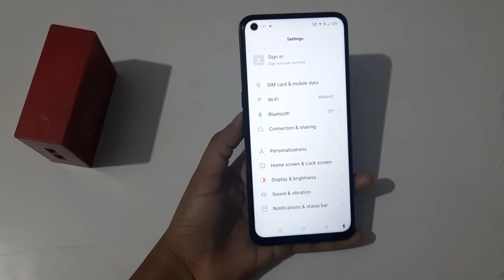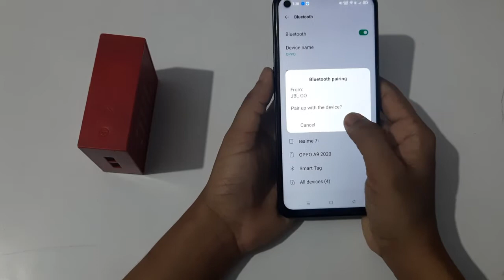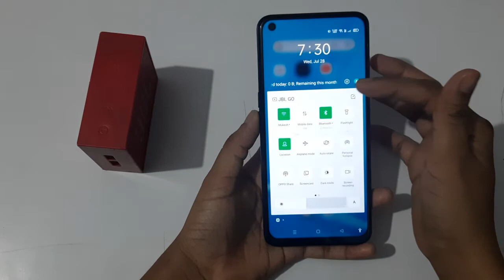Oppo A92 |how to connect mobile with speaker | mobile a92 ko speaker se connect kaise karen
Oppo A92 |how to connect mobile with speaker | mobile a92 ko speaker se connect kaise karen | A to Z tips online
headphone speaker
mobile speaker box
how to connect aux to speaker
how to speaker box
charger se speaker kaise banaye
how to charge bluetooth speaker
speaker ko bluetooth kaise banaye
how to connect to bluetooth headphones
bluetooth speaker ko mobile se kaise connect kare
connect speaker tecno spark
connect speaker
connect speaker device
connect speakers to tv
connect speaker to pc
connect speaker to phone